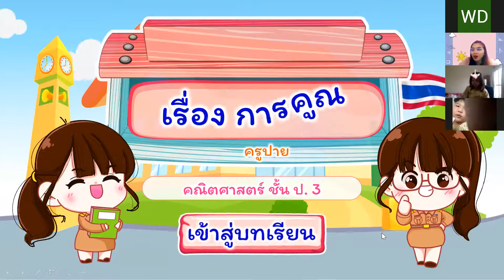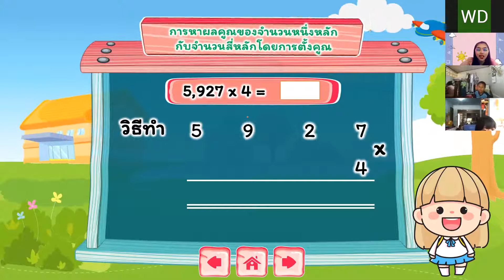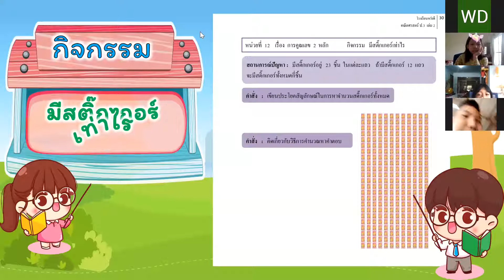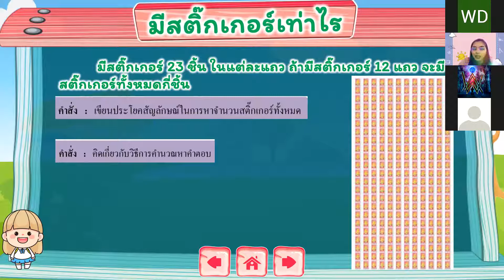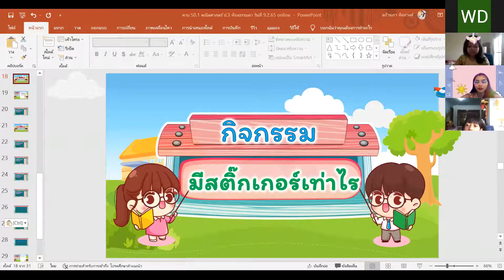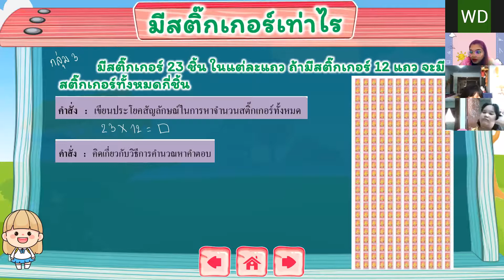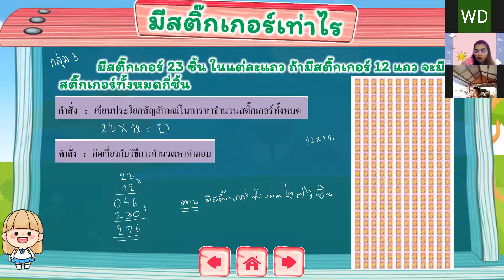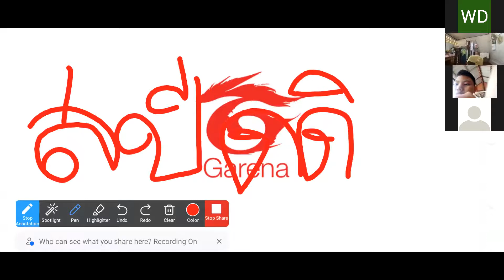VDO เรียนออนไลน์ วิชาคณิตสาสตร์ ป3 วันที่ 9 กุมภาพันธ์ 2564